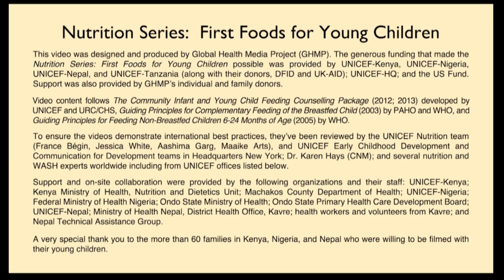How to Feed Your Young Child with Care (Yoruba) - Nutrition Series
This video, for mothers and caregivers, shows how to feed their young child with a warm and interactive feeding approach that will help him develop close emotional connections and healthy lifelong eating habits.

The intended audience is mothers and caregivers in the developing world.